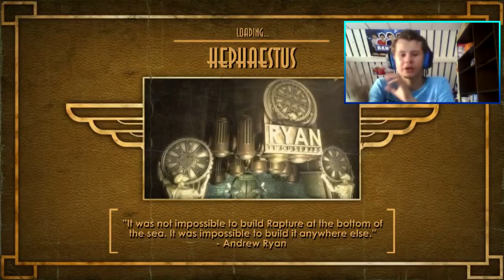ZONNENBRIL ACTIE! - bioshock deel 18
omg weer een nieuwe video! Vond jij dit nou leuk?

Aanradertjes!

► skype: jeroen_28

­ INFO ­